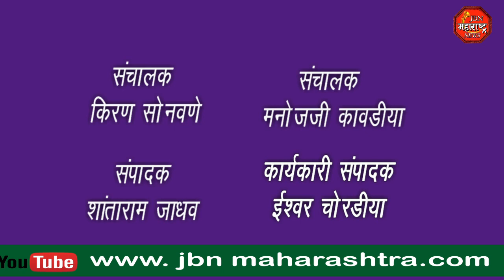ना.गिरीश महाजन यांच्या हस्ते जलजीवन मिशन योजने अंतर्गत विविध कामांचे भूमिपूजन.